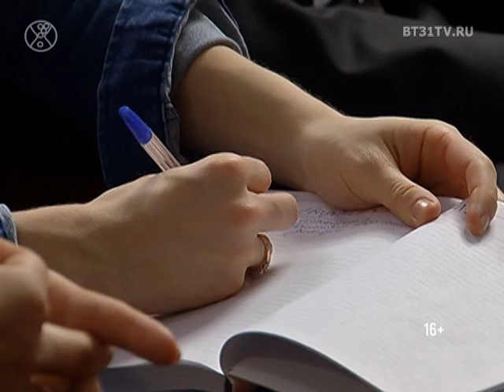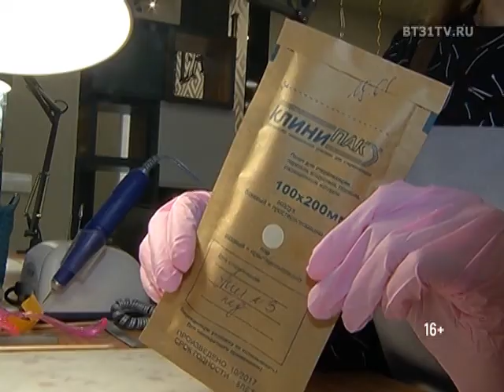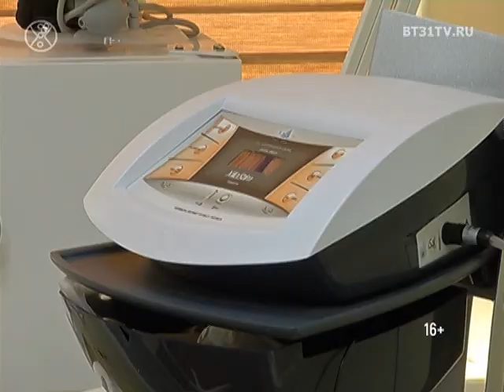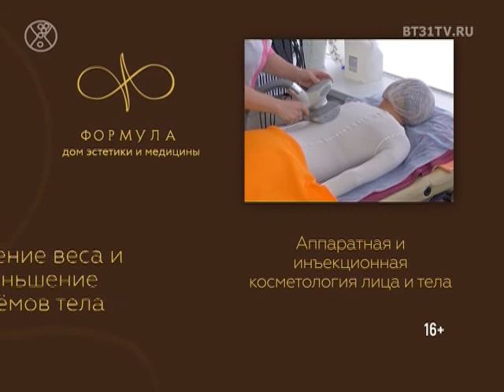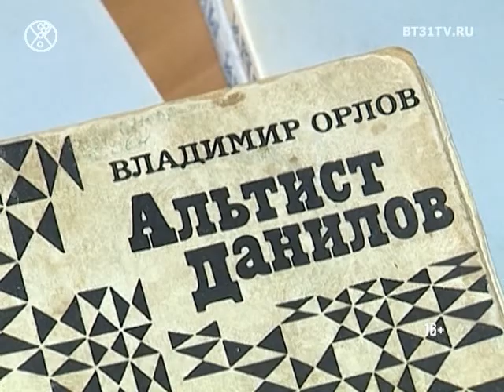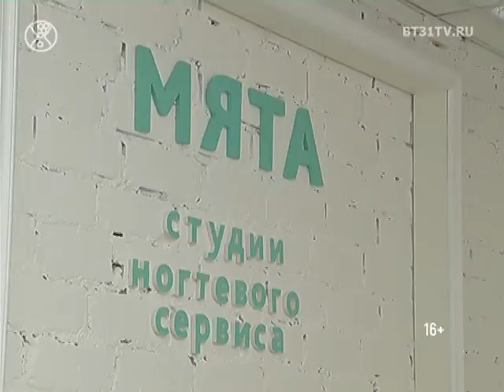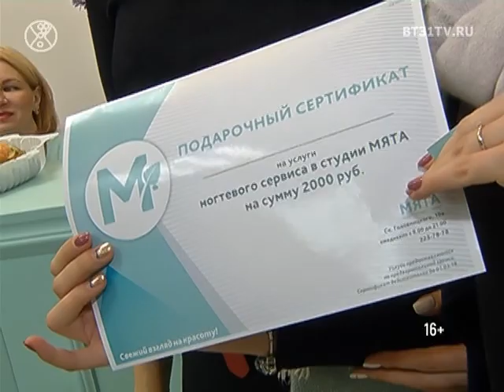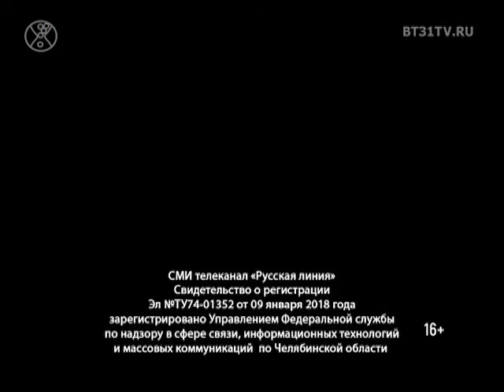Beautytime выпуск 1432 (эфир от 30.01.2018)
Смотрите в программе:
- Бекстейдж глянцевого проекта Имидж студии Елены Ивановой
- Тенденции свадебной моды от челябинских специалистов Wedding индустрии
- Газожидкостный пилинг. Специфика процедуры
- Трикотажные идеи от европейских дизайнеров: фактуры и принты зимних коллекций
- Новое место на модной карте Челябинска: Открытие студии ногтевого сервиса мята